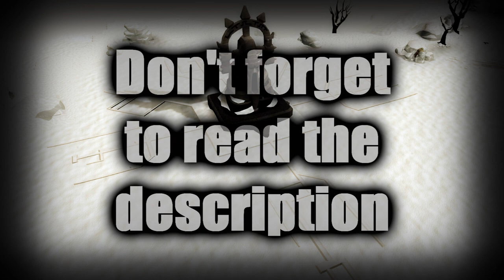Raise Your Weapon multi-game music video (RS, MC, COD:MW2)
This video is a result of a challenge I set to myself. The goal of that challenge was to see what I can do in less than two days. The plans I made for this video were a lot better than the finished product because my friends talked me into playing like 20 league of legends matches with them. The COD clips are pretty average kills. I haven't been playing a lot prior to making of this video and I only played like 10 matches. Because I messed up some settings the game got very laggy and I couldn't get any nice kills so I just went arround stabbing people in the back. Initially I was going to edit the cod clips a bit but I ran out of time.

I would like you to comment regarding if you wan't to see more challenges like this (you can alo suggest some challenges (related to making a video or playing any free game or a game I have bought (all assassins creeds, CoD MW2, Lego RR, MC)).